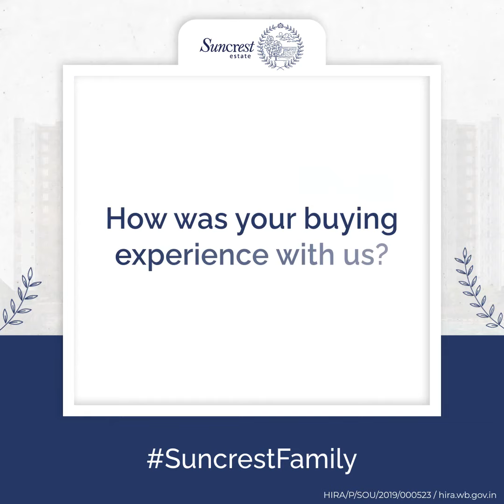Mr. Subhashis Banerjee shares his experience with us!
Our valued customers are at the heart of what we do, and their satisfaction is our ultimate reward. 🏡✨
Here's what our happy homeowners had to say about their experience with us. We're honored to have played a part in making their aspirations come true.